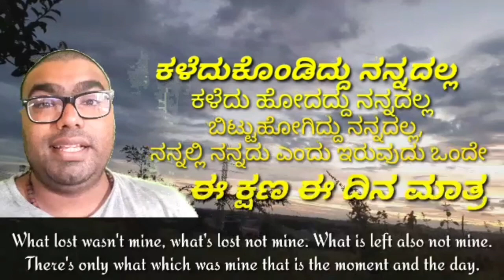ನೈಜ ಮಾತು 25| ನನ್ನದಲ್ಲ | Santhosh Lewis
For more video's and updates
Please do Like|| Comment|| Share|| Our Channel.

Contents, Images, Background music and information used in this video are browsed and collected from google and different sources. And have no any intention to violate, copyrights rules and regulations. This video is only for education purpose only.